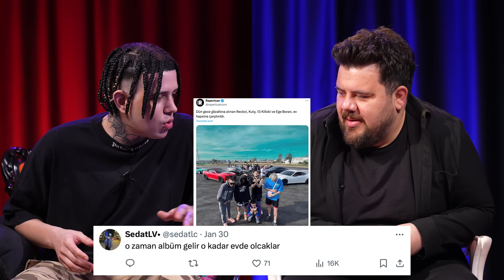Linç@ - Reckol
Linç@’in bu haftaki konuğu Reckol, hakkında yapılan sert ve eğlenceli yorumlara yanıt veriyor. Ev hapsi süreci nasıl geçti? Çakal ile aralarındaki dostluk bitti mi? Japonya’ya son gittiğinde neler yaşadı?

Sunucu
Eser Yenenler

Yapım
Eser Yenenler / Cetto Medya

İçerik
Cetto Medya

Yönetmen
Bahadır Çınar

Kurgu
Foxia - Post Plus

Görüntü Yönetmeni
Tahir Zencirbağ

Teknik Yönetmen
Turan Baki

Kamera
Hamit Topkaraoğlu
Davut Şentürk

Teknik Hizmet
TB Produksiyon

Hasan Kaygısız
Ebru Haydar Hodancı

Mekan
Cetto Stüdyo